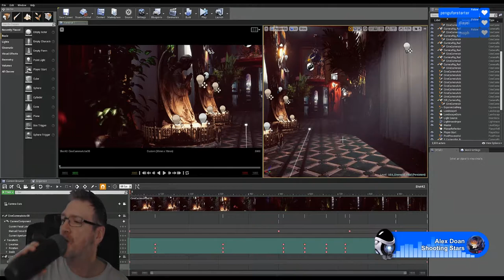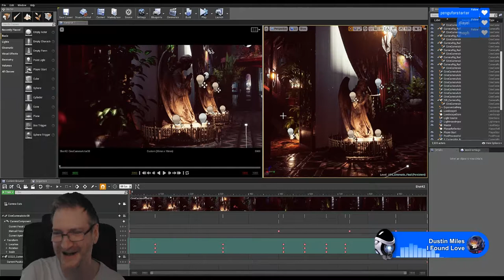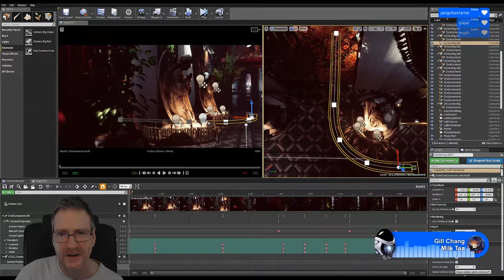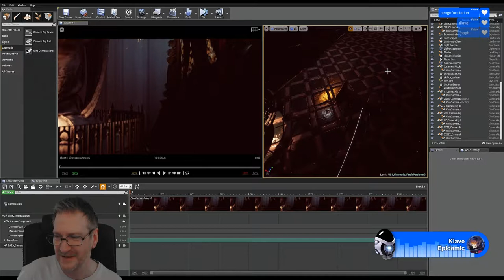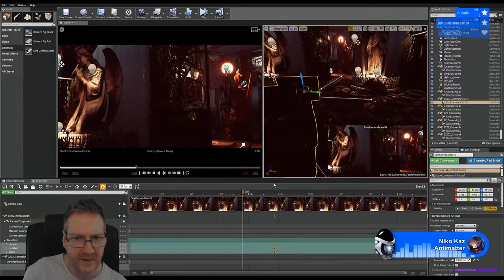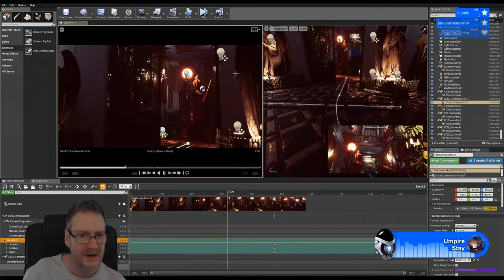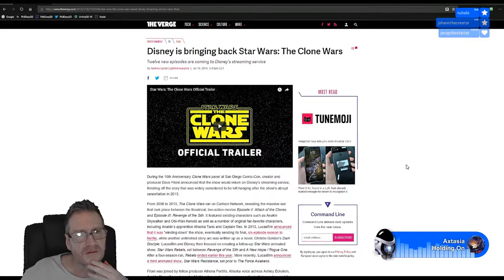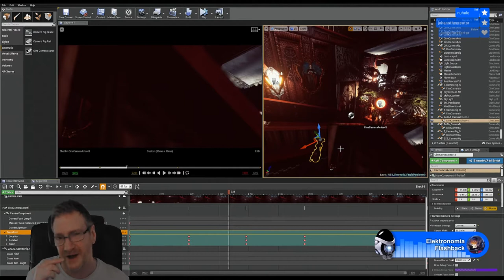UE4 Cinematic Cameras Tutorial - Part 19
Complete tutorial series covering setting up cameras for the "House In The Hollow" UE4 Cinematic.

Beginning with the gated entrance at the start of the cinematic, to the outside environment and wildlife, then finally the interior of the period building.